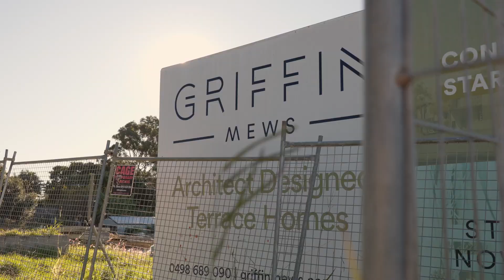1.94HA* DA & OPW APPROVED DEVELOPMENT SITE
- Land area: 1.94Ha* (19,440m²*)
- DA and OPW approved for 87 townhouse units plus managers residence and common facilities buildings
- Civil works substantially completed allowing immediate commencement
- Zoned General Residential (Next Generation Neighbourhood Precinct)
- Range of alternate potential development options, including land subdivision, aged care, retirement and community housing^
- Directly adjacent proposed Freshwater Village Shopping Centre including Woolworths, restaurants, cafes and 1.5Ha* of parks and open space
- 5mins* to North Lakes, incorporating Westfield Shopping Centre, IKEA, Costco, medical, schools and community services
- 3mins* drive to Murrumba Downs Railway Station
- Easy access to the Bruce Highway, providing direct connectivity to the Brisbane CBD (30mins*) and the Sunshine Coast (45mins*)
- Very limited approved townhouse sites available of this quality in South East Queensland, particularly with such advanced approvals and works commenced

For Sale by Expressions of Interest
Closing Thursday, 18 July 2024 4pm

*Approximately
^Subject to Council Approval.